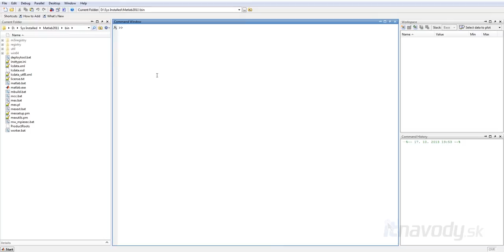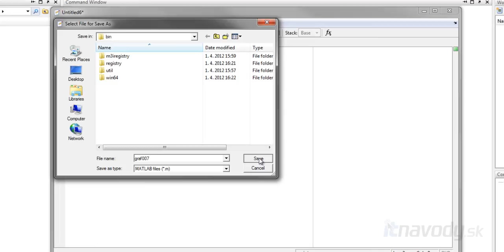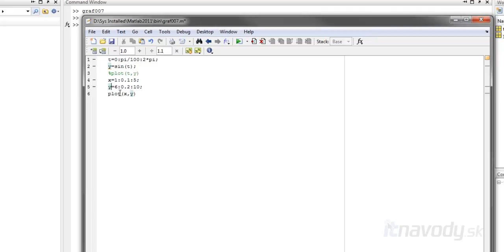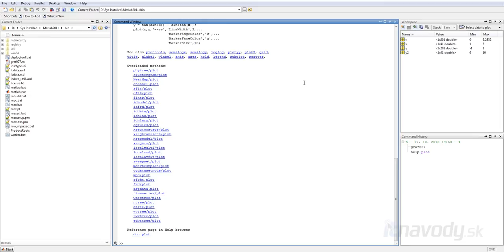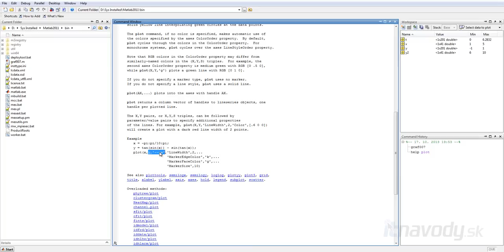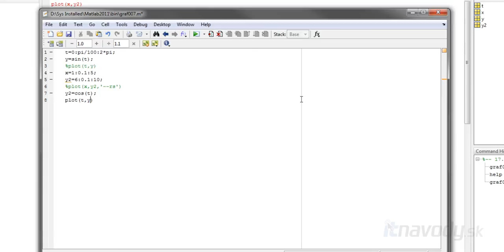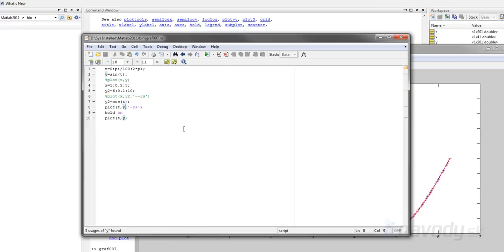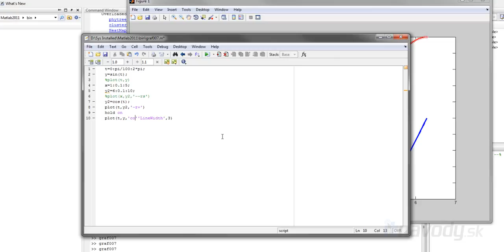MATLAB - 07 Grafy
Príkaz plot slúži na vykresľovanie dvojrozmerných grafov v MATLAB-e. Vo videu ukazujem jeho použitie a základné možnosti.